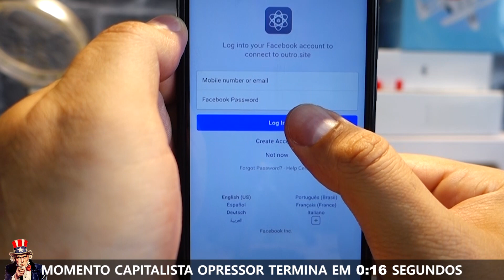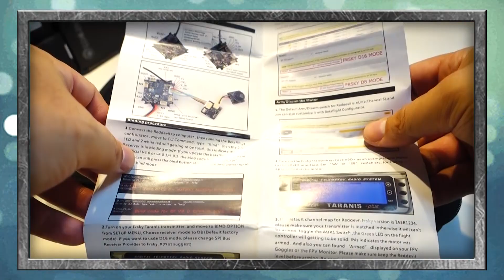O micro que voa igual mini : Eachine RedDevil - Rafael Ritter - Drone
Aproveite para curtir mais este vídeo do canal Dronemodelismo

ÍNDICE
Introdução, já te inscreve ae 00:00